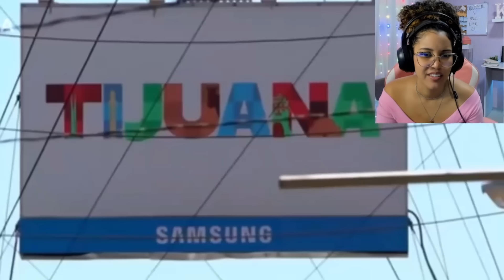El Mexicano más peligroso es una MULA!! 💥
VIDEO: Una Mula... El Diablo Mexicano Más Peligroso Que Ni Canelo y Benavidez Quieren Ver - Munguia
Tierra De Nocauts